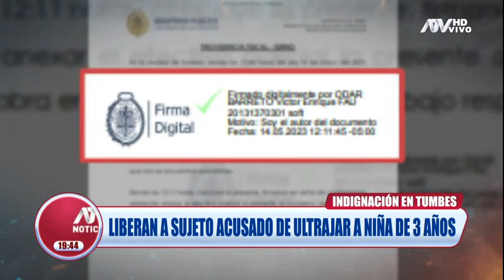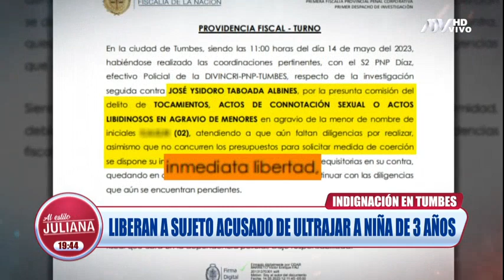Tumbes: Liberan a sujeto acusado de ultrajar a una niña de 3 años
En rechazo a esta decisión, la madre de la pequeña víctima salió a marchar junto a un gran grupo de padres y vecinos.